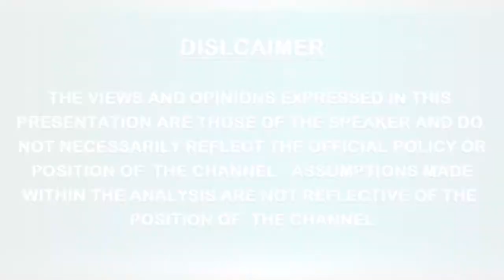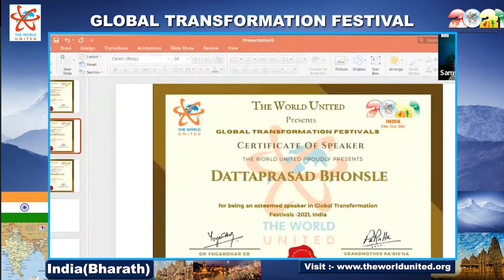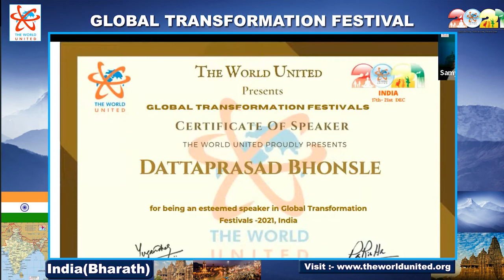Dattaprasad Bhonsle on Heartfulness meditation for well-being || GTF@India 2021